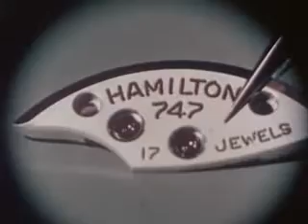How a Watch Works - Hamilton Watch Co. - 1949 | Buy Hamilton Watches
Video produced by the Hamilton Watch Company in 1949 that accurately describes the basic principals of timekeeping as achieved in a standard mechanical wristwatch movement. The language and narration may seem dated but the video does a good job of keeping the information tangible.

to buy a Hamilton Watch